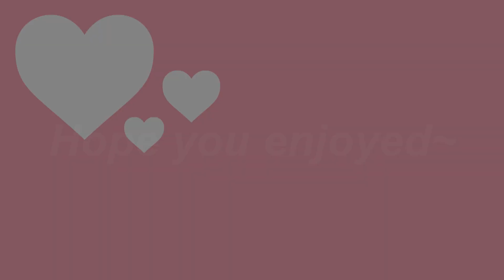Tsundere Bully Asks You On A Date To The Concert [M4M] [ASMR Roleplay] (no Jerma version)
This version was made cause one comment that didn't like the edit lol

Nobody 😭

0:00 Hallway
2:15 Concert
4:32 Backstage
15:45 Hope you enjoyed~

(Bully x Listener) (Confession) (Comfort) (enemies to lovers) (Hannah Montana) (Jerma) (Tsundere)